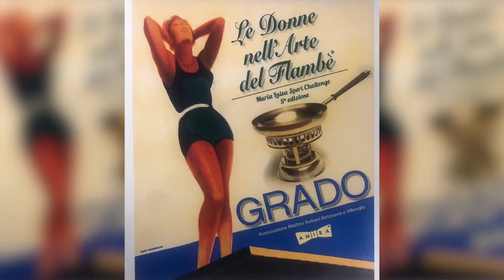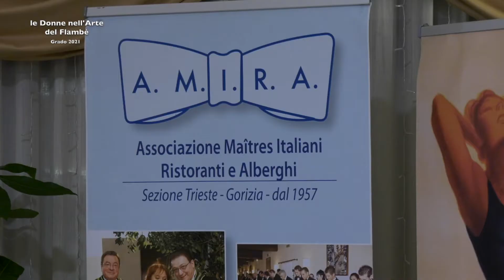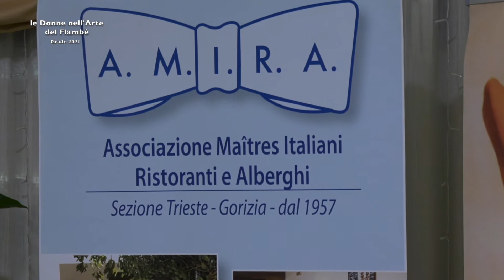SPECIALE | DONNE NELL'ARTE DEL FLAMBÈ | 15 NOVEMBRE 2021